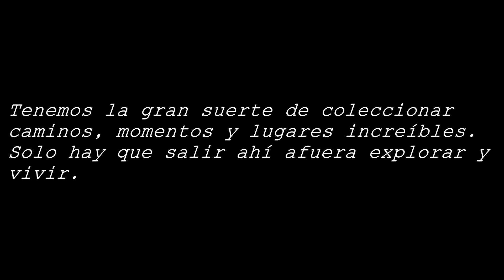Trail Dog Happy - Balandrau 2584m -